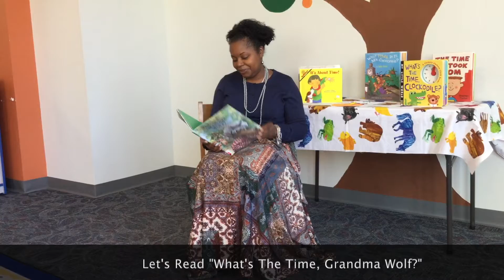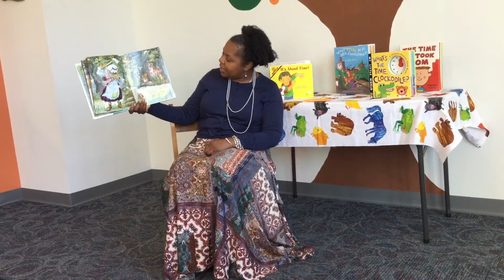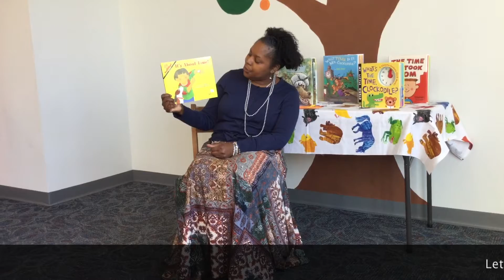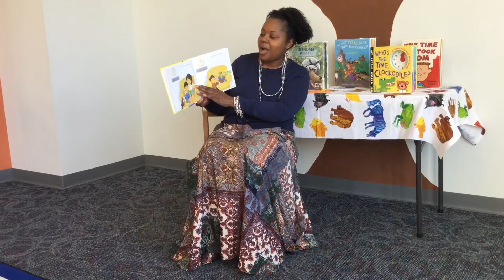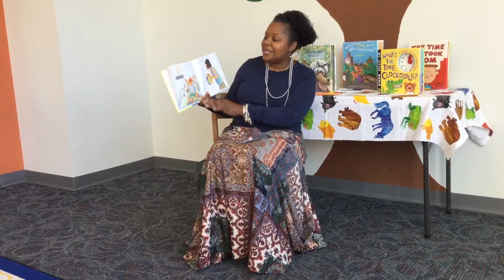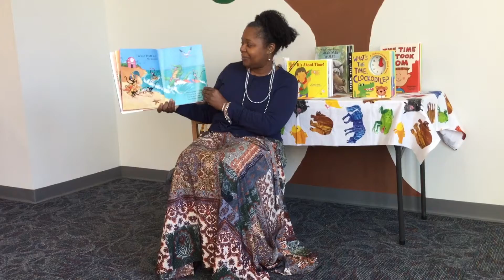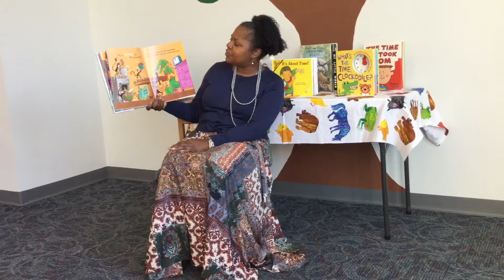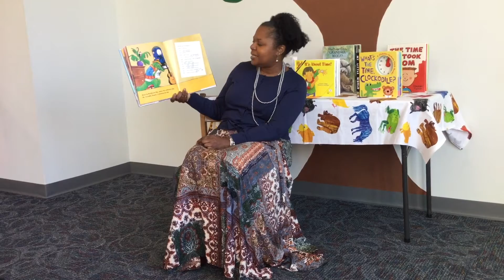LPS Telling Time Storytime